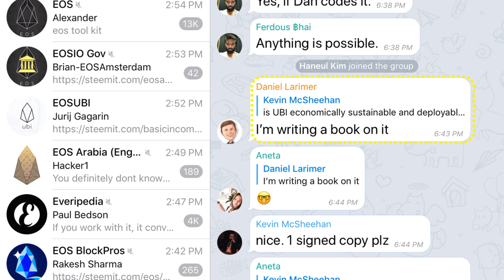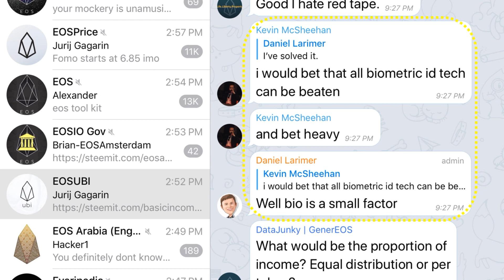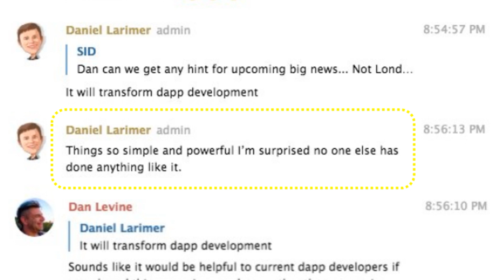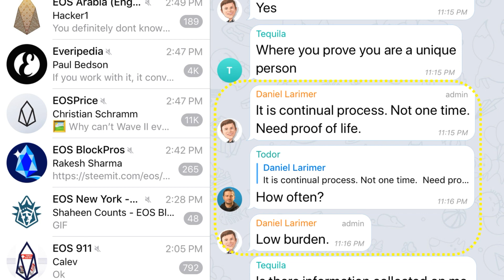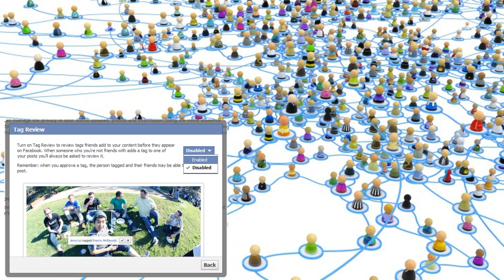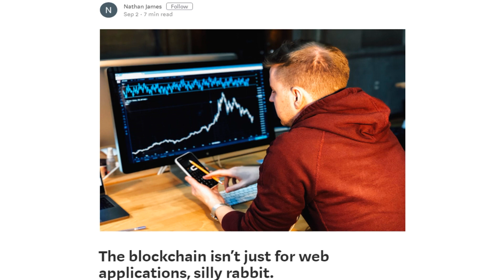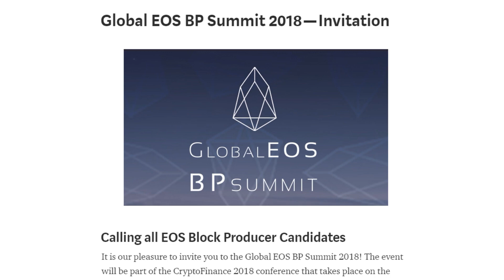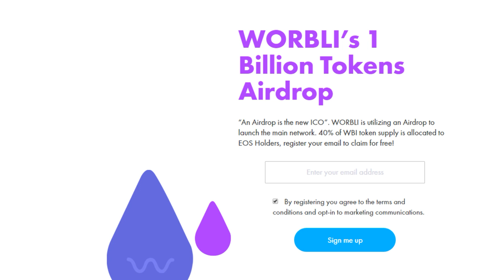Bytemaster's Focus is UBI? | Featuring Gamma Bank by WORBLI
In this week's episode we analyze the strange fixation Dan Larimer has had on UBI (Universal Basic Income) and what this has to do with EOS.  We follow the hints and clues that Dan has been dropping in the telegram chats to try to decipher what this grand announcement is that they'll be making at the London Hackathon Sept 22nd and 23rd.  And we speculate as to how Dan might have solved the Unique Identification problem, which is a pre-requisite to implementing UBI.

Speed Round segment:
- Ledger Nano S supports EOS now thanks to Cypherglass
- Week 3 of the Alliance Constitution workshops
- WORBLI gets some big name BP partners
- EOS Desktop powered by Scatter Desktop
- Native Apps thanks to Scatter Desktop and Scatter Mobile
- Sept 22nd and 23rd - London Hackathon
- Oct 10th and 11th - EOS Rise dApp Workshop
- Nov 10th and 11th - San Francisco Hackathon
- Nov 16th and 17th - Global EOS BP Summit in Norway
- Jan 21st thru 25th - EOS DevCon in Tampa FL

Featured EOS Project Week:
WORBLI's Gamma Bank
This will enable people to directly convert fiat money (paper money) into EOS.  We see this as a huge milestone necessary to get EOS to the point of mass adoption.

Nathan James blog post on native dapps using Scatter Mobile and Scatter Desktop: